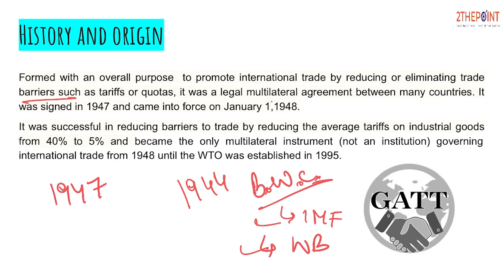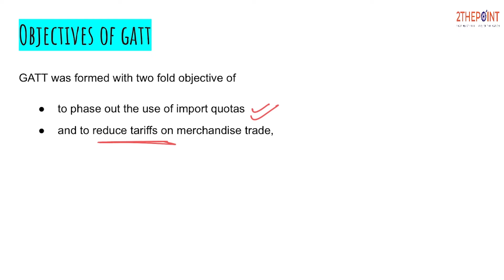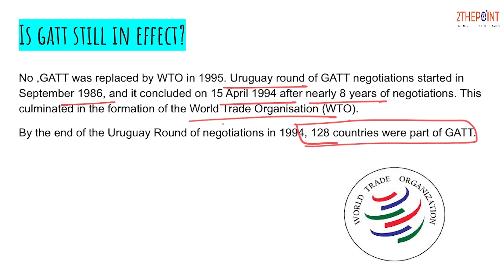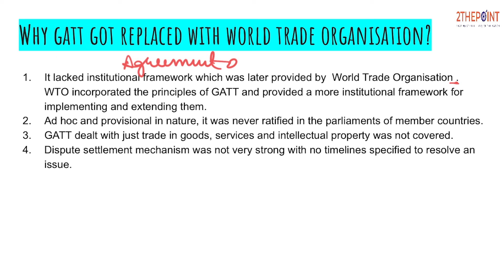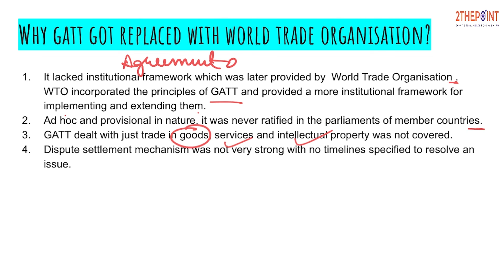General Agreement on Trade and Tariffs (GATT) I WTO I Free Trade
The General Agreement on Tariffs and Trade (GATT) was a legal agreement between countries to reduce or eliminate trade barriers, such as tariffs and quotas. The GATT was signed in 1947 by 23 countries to promote international trade and boost economic recovery after World War II.

Here are some key details about the GATT:
Origins
The GATT was a result of parallel negotiations to the International Trade Organization (ITO) charter.
Purpose
The GATT's purpose was to reduce trade barriers and promote international trade.
Rounds of talks
The GATT conducted eight rounds of talks and resolved international trade disputes.
Uruguay Round
The Uruguay Round, completed in 1993, led to the creation of the World Trade Organization (WTO).
Tariff rates
The average tariff rate fell from around 22% when the GATT was signed in 1947 to around 5% by the end of the Uruguay Round.
Council for Trade in Goods
The Council for Trade in Goods, also known as the Goods Council, is responsible for GATT and is made up of representatives from all WTO member countries.